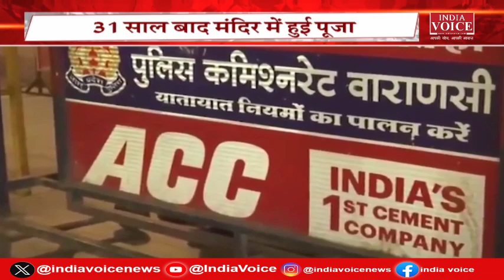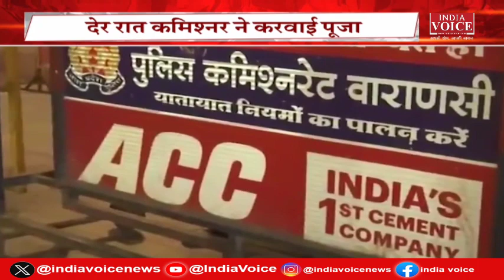Bulletin News: देखिए सुबह 9 बजे तक की सभी बड़ी खबरें IndiaVoice पर Juhi Singh के साथ।